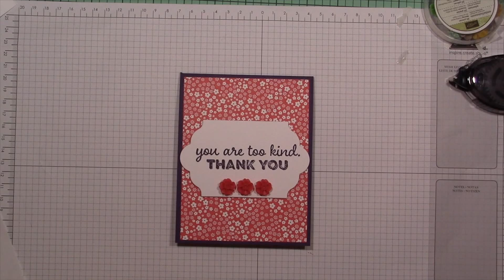Stampin Up! One Big Meaning Thank You Card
to purchase your own stickers :)

*Join the Jolly Mail Stamp Club! A dose of Jolly delivered to your doorstep each month.  Start crafting in 5 minutes with easy to follow instructions and exclusive videos!